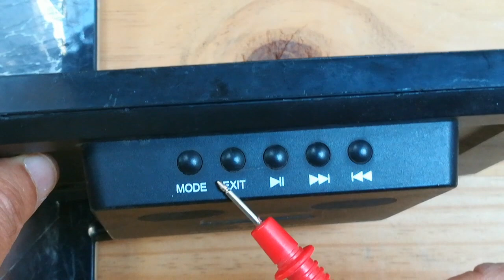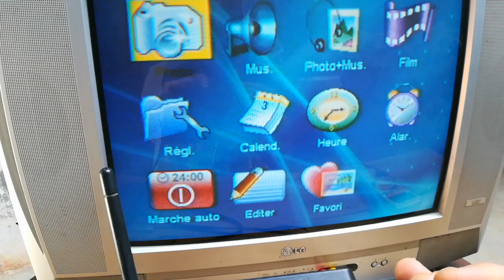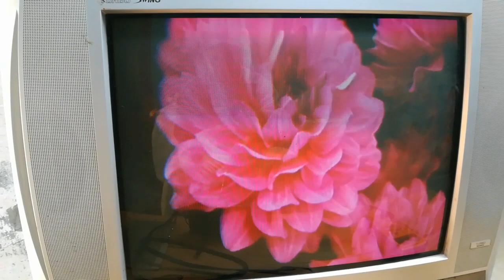لا ترمي التابليت المكسورة. هكذا تستعملها من جديد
في هذا الفيديو سوف تشاهد كيف تعيد استعمال التابليت المكسورة من جديد دون رميها. الفكرة هي أن تربطها مع شاشة تلفاز و تستغني عن شاشتها المكسورة.اتمنى ان يروقكم الفيديو و تدعمونا بالضغط على زر الإعجاب.
TECHNOLOGY _PASSION _